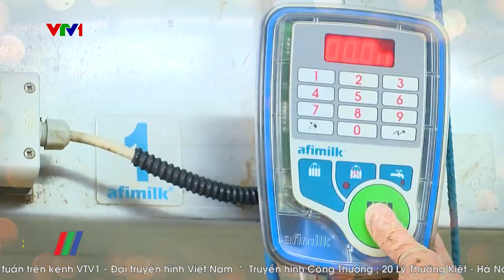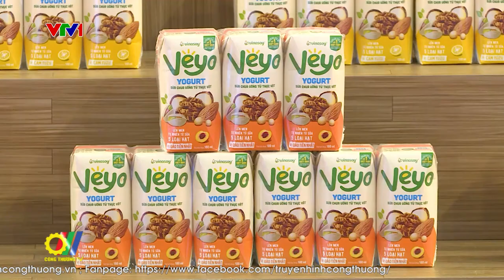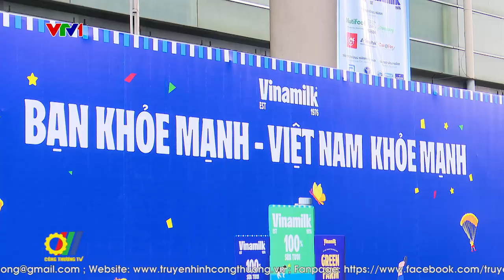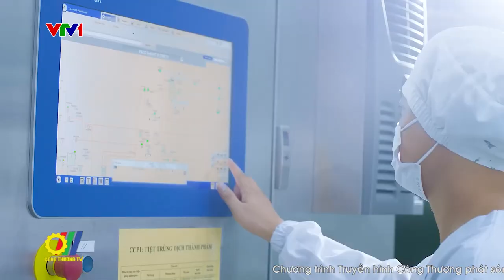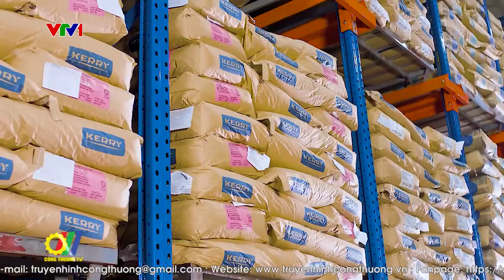“Xanh hóa” sản xuất giúp doanh nghiệp ngành sữa phát triển bền vững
Hiện nay, xu hướng tiêu dùng xanh đã trở nên phổ biến. Trước yêu cầu khắt khe của thị trường, cộng đồng doanh nghiệp nói chung và ngành sữa nói riêng ngoài việc thay đổi tư duy, cách làm, còn đặt tính "xanh" lên hàng đầu trong chuỗi cung ứng. Bài toán này là vấn đề không ít doanh nghiệp sữa quan tâm, giải đáp bằng cách xác định tiêu chuẩn cao về Môi trường - Xã hội, tiếp tục chủ động chuyển đổi phương thức hoạt động, tăng đầu tư trang thiết bị, đào tạo nhân lực, tích cực chuyển đổi số và chuyển đổi xanh nhằm thích ứng với điều kiện mới…